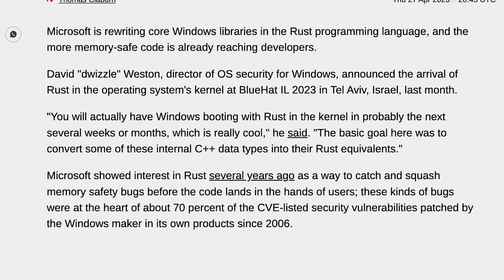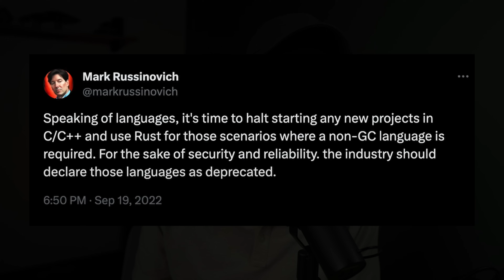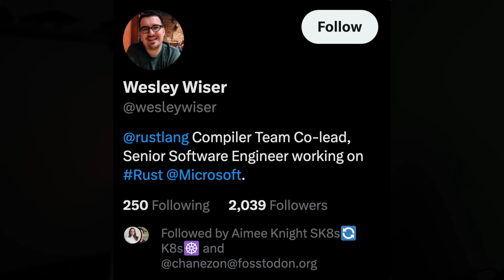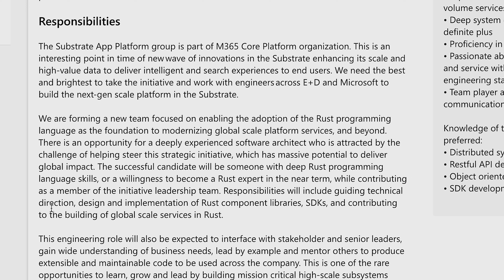Microsoft Adopts Rust AGAIN For This Major App?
Looks like Microsoft is hiring Rust developers to come in and rewrite a major underlying layer of their platforms. Tune into the video to get the latest update as well as some tips on learning Rust yourself.

We're working through the Rust book together, starting Feb 8th!